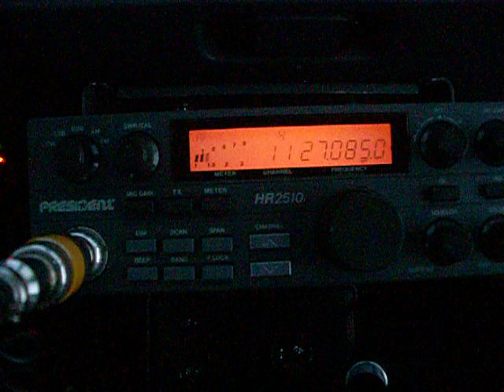PINEAPPLE JUICE KAUAI & MR MOD SQAUD DROPING THE MAUL IN HONOLULU & MR 750 DOWN UNDER WORKING THE MINI GRASS !!